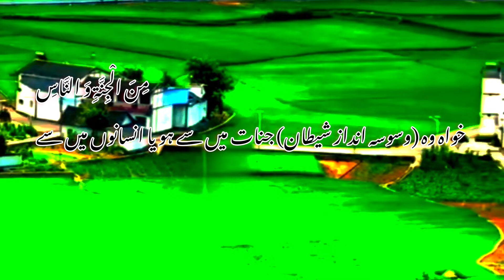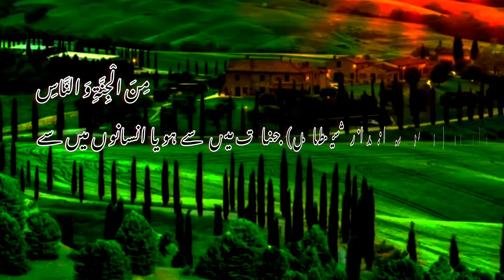13 August 2022sorath anassurah anas,sourate al nas,koran,surah,quran,islam for kids,quran for